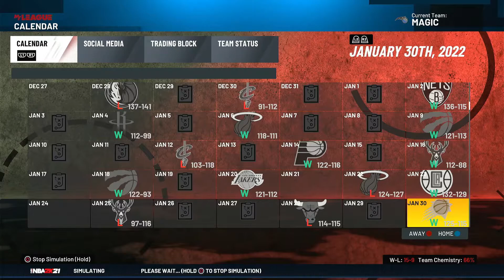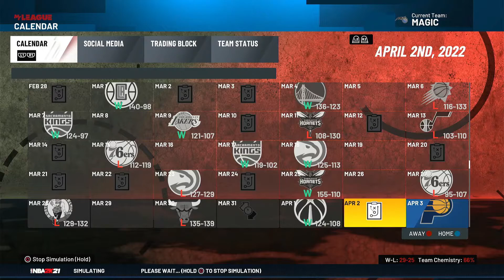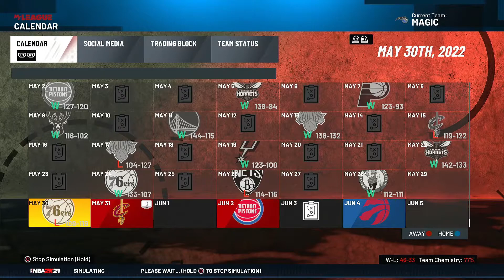Donovan Mitchell solves all your problems; Orlando Magic rebuild post trade deadline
Donovan Mitchell is the best player in the NBA